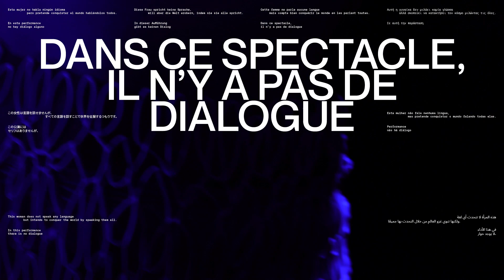LOS IDIOMAS Trailer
LOS IDIOMAS es un intento de subversión de la mística del lenguaje enfocado en la búsqueda de una herramienta comunicativa que no es fruto de un aprendizaje reglado o normativo. Esta performance abre de nuevo el debate sobre el canon occidental del arte, pues es innegable la complicidad de los estándares lingüísticos con el neo-feudalismo y la opresión que sufren aquellos que por razones de clase, género o procedencia no hablan correctamente los idiomas.“An Artist Who Doesn’t Speak English is Not aN Artist“ o, para quién no hable inglés, “Un artista que no habla inglés no es artista”. Así rezaba la pieza textil que Mladen Stilinović produjo allá por 1992. Han pasado décadas desde que el artista de Belgrado se posicionaba, irónicamente, en el mercado internacional. La palabra “NO” resaltaba en rojo sobre el fondo rosa, enfatizada por la estridencia de su propio significado, que a día de hoy sigue vigente. Alessandra García parece hablarnos desde esa negación, desde ese lugar en el que se afirma como artista que no habla inglés, que no habla idiomas en general, como tantos otros artistas de un sur mediterráneo. El incansable ejercicio vocal y gestual que nos presenta en “LoS iDiomas” no es un texto, sino la imagen que tenemos de las palabras — una especie de tipografía ininteligible — traducida desde la voz. Al contrario que Nora Turato o Hanne Lippard, artistas que copan los circuitos internacionales y se valen de su correcto inglés como forma de seducción, ya sea de manera sosegada y sutil en los textos de Lippard o en el discurso atropellado ychirriante de Turato, Alessandra usa el idioma como una forma política en sí misma, vaciándolo de lenguaje estricto.Texto de María Alcaide.

Esta performance se estrenó en el festival LABO XL el 20 de octubre de 2022.
Ha estado en Teatros del Canal dentro del ciclo Canal Performance 15 de abril de 2023
En el festival BAD Bilbao el 19 de octubre de 2023
Y clausurando el ciclo ATMOSFERAS en Salamanca el 19 de diciembre de 2023

Equipo artístico y técnico
Creación y performer: Alessandra García
Mirada externa: Violeta Niebla
Diseño espacio lumínico : Víctor Jiménez
Diseño láser: Azael Ferrer y Víctor Jiménez
Asistencia de movimiento: Ximena Carnevale
Estilismo: Lau Efron
Grabación tráiler: Uve Martínez
Montaje tráiler: Paula Veleiro
Fotografía: Marta Porto
Fotografía de cartel: Violeta Niebla
Diseño gráfico: Tiquismiquis Club
Web: Curro Moreno
Agradecimientos en el camino: Manuel Mata, María Alcaide, Roger Bernat y Andrés Garachana Chinowsky.